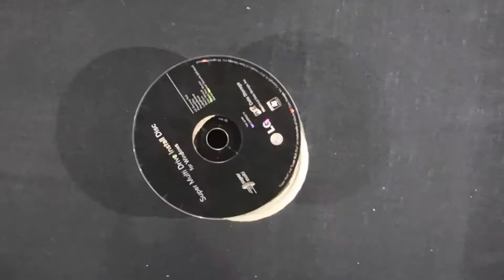Make a pendant light using CD and Glue stick | Make hanging Glue stick LED light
This light is made with
👉 An old CD
👉 Glue stick, that used in hot glue gun
👉 SMD LED of 3v
👉 Motor winding copper wire

Here I conected 4 LEDs in series so that it can work in 12v dc

Total number of LEDs and glue sticks are used here is 24